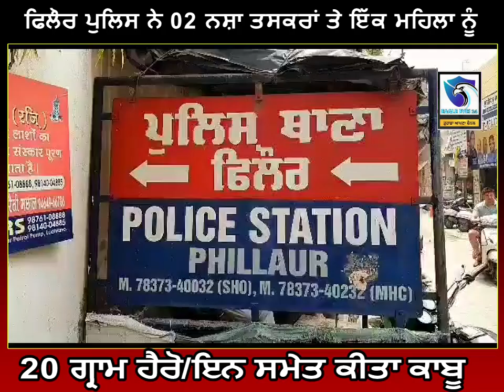ਫਿਲੌਰ ਪੁਲਿਸ ਵਲੋਂ 20 ਗ੍ਰਾਮ ਹੋਰੋਇਨ ਸਮੇਤ ਤਿੰਨ ਨਸ਼ਾ ਤਸਕਰ ਕਿਤੇ ਕਾਬੂ